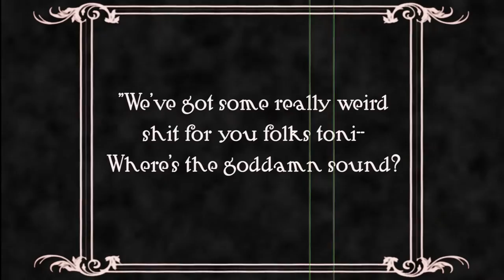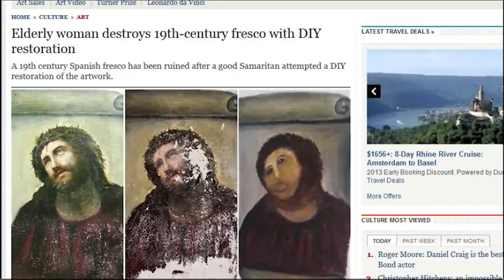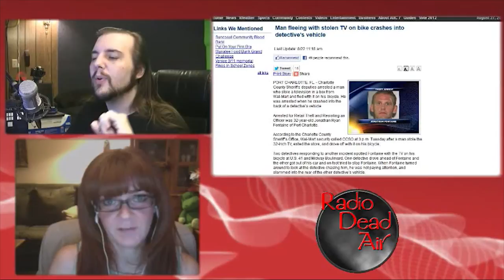WTFIWWY Live – Our Lord Rhesus Christ – 8/27/12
This week: how to fail an orgy, a plan that's only as good as its weakest link (the planner), why Schwinn is not the choice of getaway drivers and the prophecies of Gary Larson.